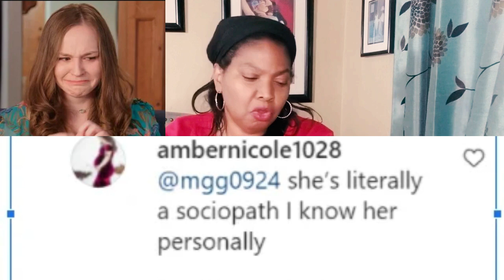Tosha Arrested! Seeking Sister Wife! Hot Tea!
tracie trendy
Domestic Violence

You asked for it. Here's the merch, luvs!